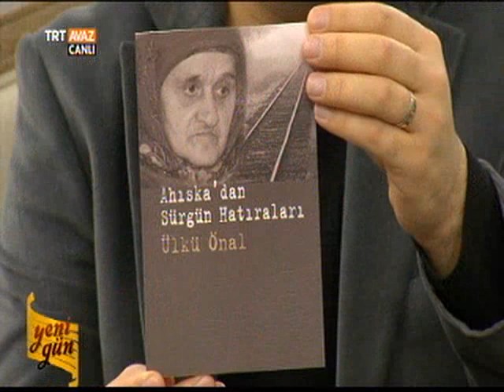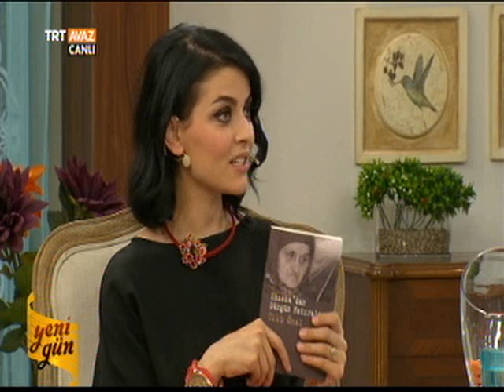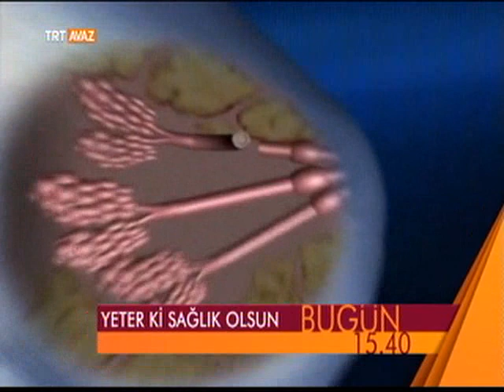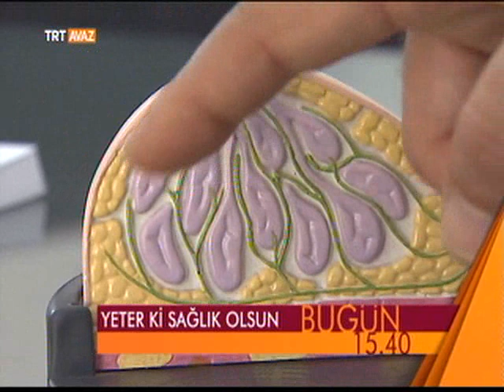Yeni Gün 26 Aralık 2014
Halk Kültürü Derleyicisi- Yazar Ülkü Önal, Karadeniz Müziğinin sevilen sanatçısı Volkan Arslan, kalın bağırsak sıkıntılarıyla Genel Cerrah Prof. Dr. Erhan Reis, mükemmel bir gösteriyle Wushu ve Kungfu takımı ile keyifli bir program...